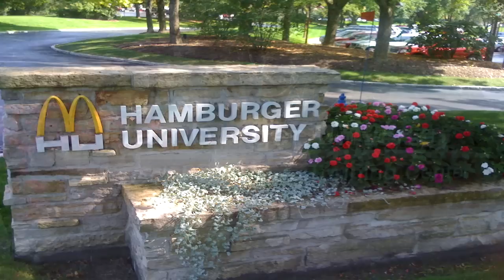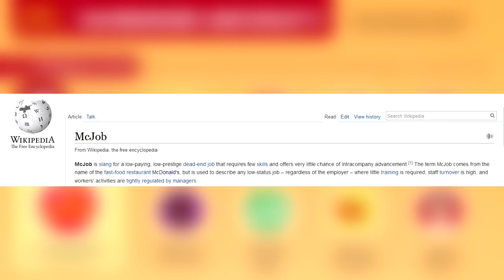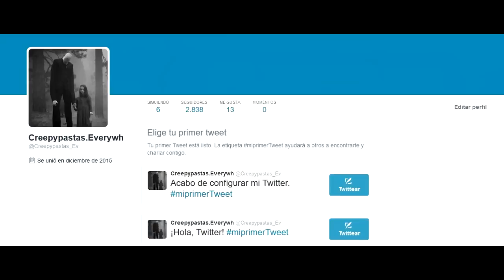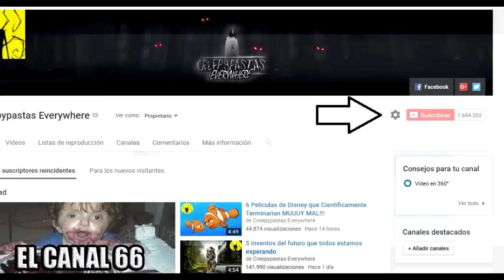5 Extrañas cosas de Mc Donald's que Seguramente Nadie Conocía Hace 5 Minutos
*PROXIMAMENTE EN INSTAGRAM*